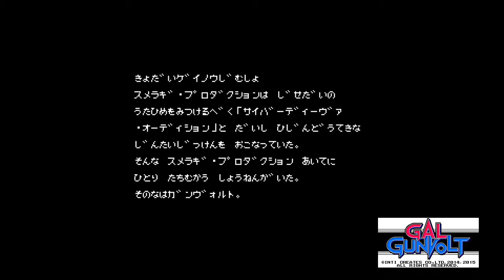Mighty Gunvolt - Any% Ekoro in 9:13.18 [IGT]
Pb